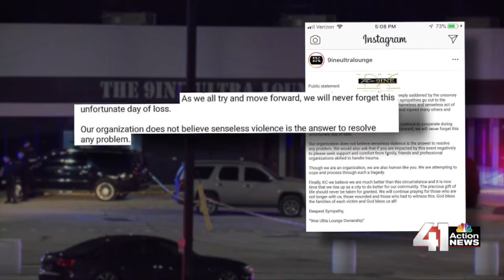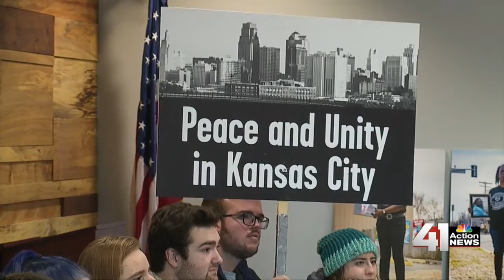41 Action News Latest Headlines | January 20, 7pm